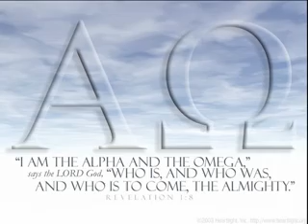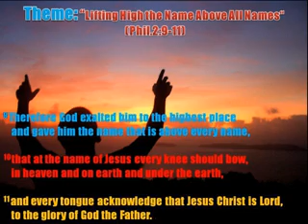JCF 2ND ANNIVERSARY AVP x264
JCF AVP (Audio Video Presentation) - 2nd Year Anniversary Celebration ..Thanks to all who respond for the surprise greetings. To God Be The Glory...Pictures will be posted SOON.